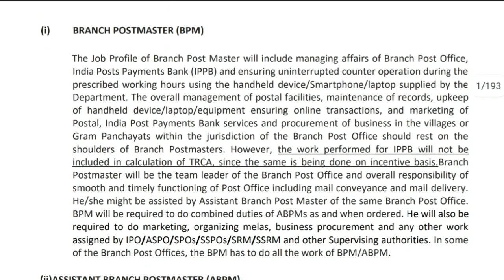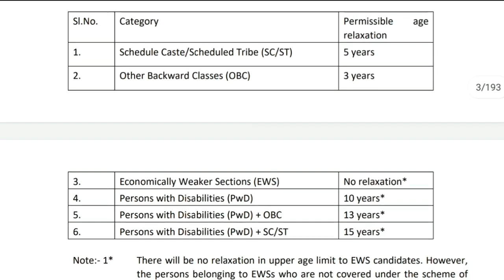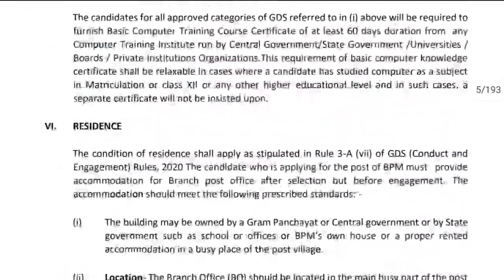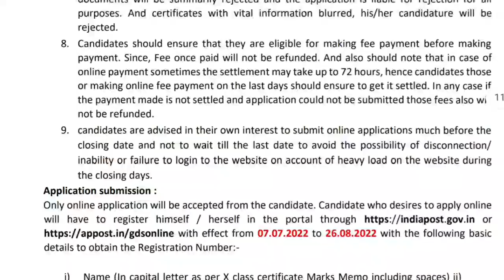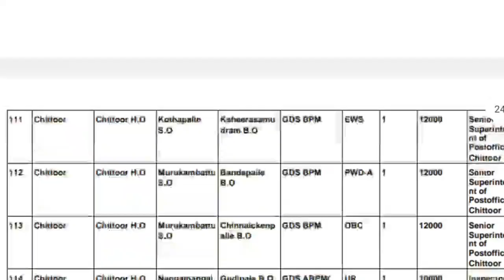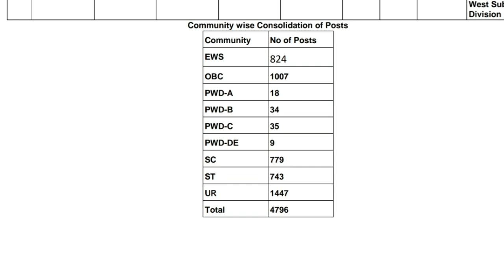Postal Department Notification 2022 | Postal Jobs In Telugu | AP Postal Notification Jobs In Telugu